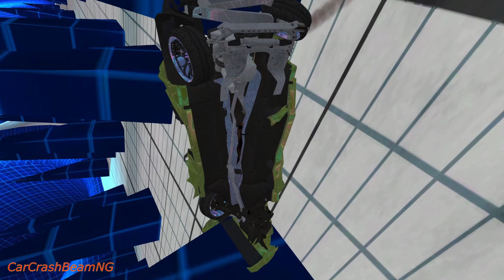High Speed Car Jumps Into Colored Spikes #5 Spike Fall Map - BeamNG drive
High Speed Car Jumps Into Colored Spikes #5 Spike Fall Map - BeamNG drive. Did you enjoy the Video, please click on the like button and share the video thanks you!
I love when people comment on the video's I will always reply :)

The maps in the video are different from the Mod dowload link as I edit the maps before making the video's.

PC Specs:

CPU: Intel Core I9 9900k
Motherboard: GIGABYTE Z390 GAMING X
Graphics Card: NVIDIA RTX 2080 11gb TI
Memory: 36GB DDR4 2666MHZ
Other SSD Drives: Samsung 970 Evo M.2 1TB
Case: NZXT H500 Tempered Glass

The Car Crashes are simulations never try them in real traffic. Drive safe and wear a seatbelt!

The content on this channel is recorded and edited by myself.